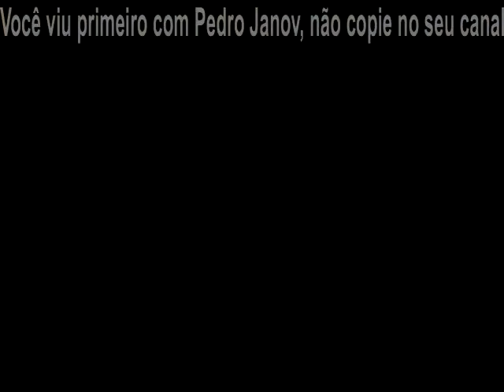Intervalo Rede Record - Primeira Sessão - 29/10/1990 - Parte 1/5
Postado na íntegra pelo canal Pedro Janov na qual vão os créditos. Aqui eu só separei os comerciais. O filme exibido foi "Quem Foi Jesse James"

- Chamada Record: "Tiros e Tiras" (Episódio: "Jogo Duro") (nesta segunda, 21:40h)
- Oferecimento: Antarctica e Danone
- FOS - Campanha de Prevenção a AIDS
- Chamada Record: "Casa Mágica" (novo programa infantil da Rede Record)